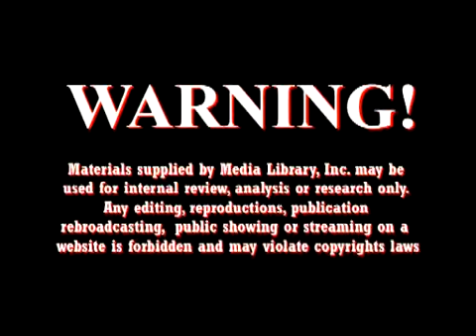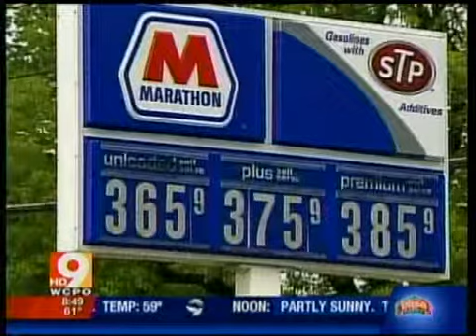BILL HESCH - 5-3-08 WCPO - MONEY MANAGEMENT TIPS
Money management tips from CPA Bill Hesch. Setting a budget and goals for your money. Cutting expenses and living within your means. Changing your spending habits.